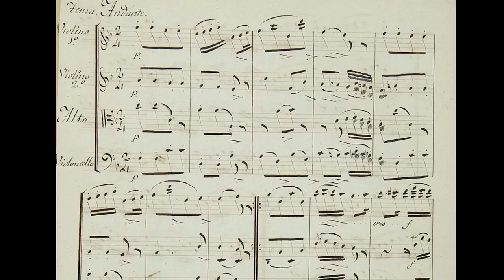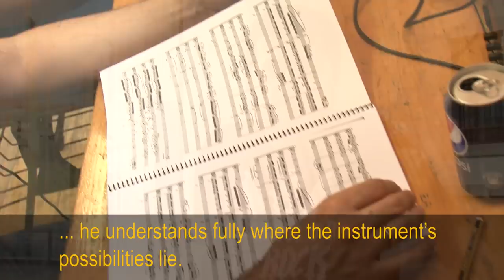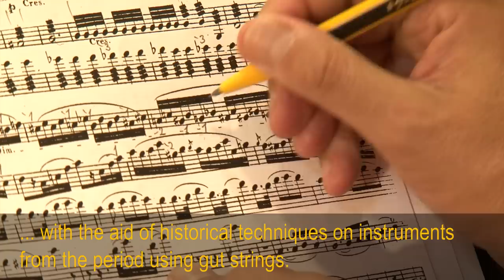La Ritirata presents: Arriaga - Complete string quartets on period instruments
Juan Crisóstomo de Arriaga - The complete string quartets on period instruments

La Ritirata:
Hiro Kurosaki
Miren Zeberio
Daniel Lorenzo
Josetxu Obregón

In this new recording the Bilbao-born Obregón is joined by violinists Hiro Kurosaki and Miren Zeberio, and viola Daniel Lorenzo; the underlying spirit of La Ritirata is of an intensive consideration of musical (and other) sources before attempting fresh interpretations of scores. This is precisely what the musicians have done for this survey of Arriaga's quartet output for Glossa -- they have also included the Tema variado en cuarteto, Op 17 -- in order to get closer to the sound world of the Spanish composer who left his native Basque Country at the age of 15 to study and compose in Paris in 1821. Five short years of life remained to him before an untimely death ended a hugely promising career.

Original scores, a violin treatise by Arriaga's teacher in Paris and the use of period instruments (for the first time on a recording of the Arriaga works) form the backbone of the critical apparatus for La Ritirata's new and vital approach to these portentous works -- by a composer for whom the ongoing reappraisal of his significance in music is currently being shorn of its romantic legend and replaced by an assessment which is still intriguing but greatly more realistic.

ホセチュ・オブレゴン
ラ・リティラータ